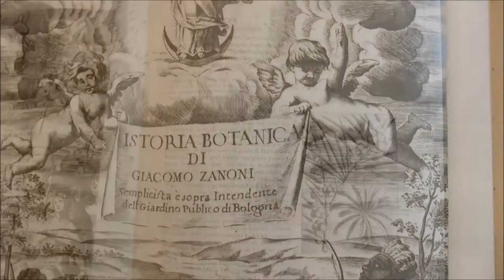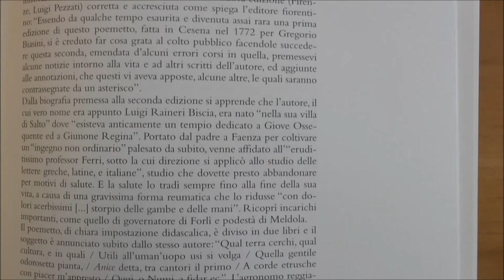Dai campi al convivio, una cultura antica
VENERDÌ 4 DICEMBRE 2015 ore 17
Conversazione con Massimo Baucia, Biblioteca Passerini-Landi, e
Antonio Michele Stanca, Università degli studi di Modena e Reggio Emilia Letture di brani, aneddoti e ricette antiche a cura di Elisabetta Rausa, Biblioteca Passerini-Landi